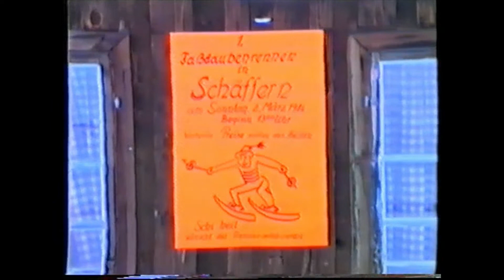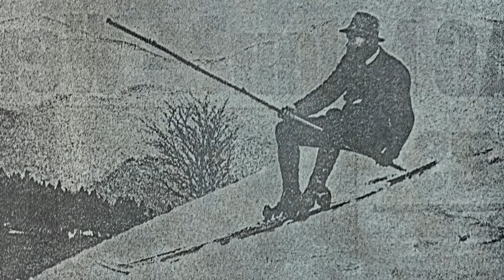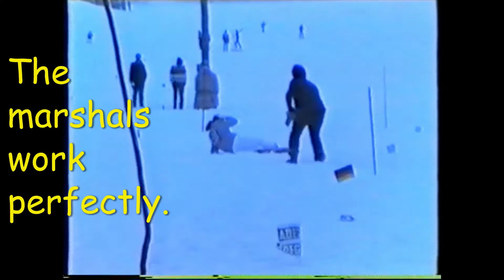Fassdaubenrennen in Schäffern 1986: Highlights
But the video must be viewed for at least 3 minutes so that the subscription remains upright and is not viewed by YouTube as spam/bot. Thankyou for your support and feedback.

Staves are the lengths of wood used in the manufacture of wooden barrels, vats, buckets or staves.
In the past, staves from disused barrels were also used as simple skis. In various places in the Alpine countries there were so-called barrel stave races. With sturdy mountaineering boots you slip into screwed-on loops made of textile belt, leather or rubber on the staves rounded at the front. One or two simple wooden sticks are used. For example, the participants have to complete a cross-country run, a downhill run and jumps over small snow jumps.

Als Dauben bezeichnet man die Längshölzer in der Herstellung von Holzfässern, Bottichen, Eimern oder Daubenschalen.
Früher wurden Dauben von ausgedienten Fässern auch als einfache Ski verwendet. In verschiedenen Orten der Alpenländer gab es sogenannte Fassdaubenrennen. Mit stabilen Bergschuhen schlüpft man in angeschraubte Schlaufen aus Textilgurt, Leder oder Gummi auf den vorne abgerundeten Dauben. Gefahren wird mit einem oder zwei einfachen Holzstecken. Die Teilnehmer müssen zB einen Langlauf, eine Abfahrt sowie Sprünge über kleine Schneeschanzen absolvieren.

Ich freue mich über jeden Abonnenten, was für mich eine besondere Motivation bedeutet noch mehr Videos einzustellen, bei denen ich hoffe, dass Sie Ihnen Spaß machen, und für Sie als Info nützlich ist. Bei meinen Videos kommt es mir vor allem darauf an eine friedliche Umwelt und die hervorragenden und kreativen Errungenschaften der Menschheit hervorzuheben.